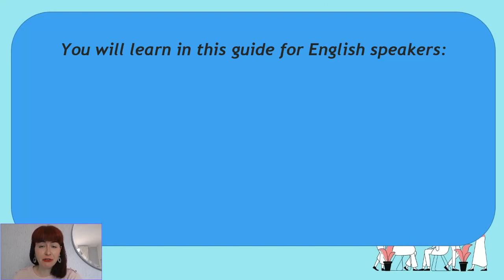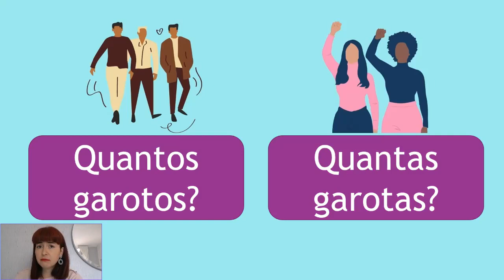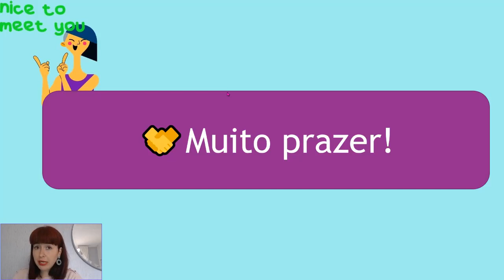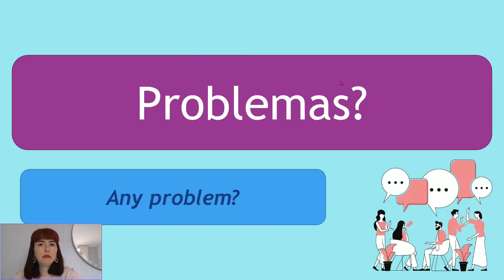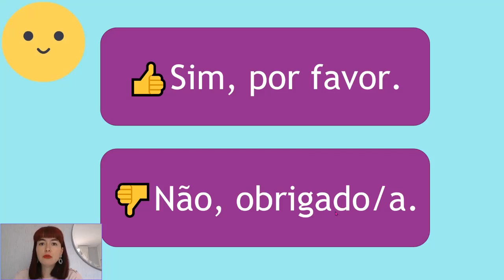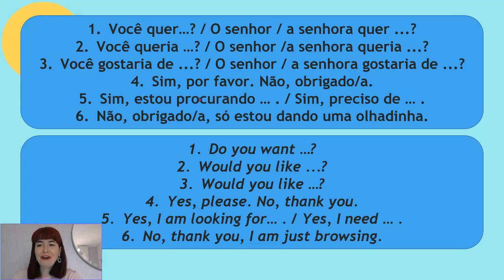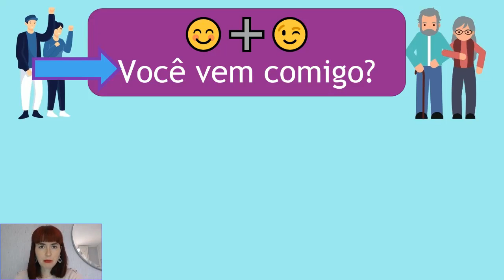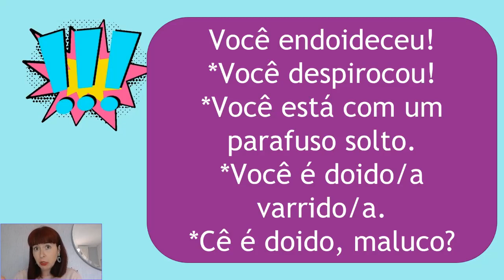🤷‍♀️ Must-Know Questions and Answers in Portuguese for Beginners | Guide for English Speakers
🇧🇷 You will learn 81 relevant questions and answers (level A1) to improve your communication skills in Portuguese!

❤ You do not need to speak any Portuguese for this video. Even if you do speak some Portuguese, this video can be useful to you.

🎁 You have free material to practice [downloadable PDF with exercises, cheat sheet, audio, a quiz, and interactive flashcards]

🧐 In this guide you will learn how to ask questions and give answers in Portuguese...
• 🙋‍♀️When you meet a new person
• 🆘When you ask for help and offer help
• 💸When you do shopping
• 🤵When you order food in the cafe or restaurant
• 🚇When you need help on the street or in the transport
• 💕When you want to talk about likes and dislikes
• 💭When you want to express your opinion or ask someone’s opinion
• ❓When you want to propose something or make an invitation
• 😅Bonus: you will learn informal expressions to say “I'm kidding” and “you're crazy”

😉 Did you enjoy the video? What else do you want to learn? 👍Please leave your “like” and write a comment and I will deal with the topics that interest you in the next videos.

💙You will learn much more with the FREE ONLINE Brazilian Portuguese mini-course with certificate!

💎 FREE Portuguese course preview, with many FREE learning tips, available here, no registration needed.

🎓 You'll also love the Online Brazilian Portuguese Self-Study Course for English Speakers A1 - beginners) with webinars and certificate. Trial lesson:

😊 FREE resources and downloadable material to learn Brazilian Portuguese on the blog – no registration needed. 💡 You'll find videos, audios, PDF, cheat sheets, flashcards, and quizzes for English-speaking beginners.

🥇Portuguese: First contact! FREE guide with video, audio, downloadable material and relevant information for beginners

👄 Portuguese pronunciation: FREE guide with video, audio, downloadable material, many examples, and tips

✈FREE Portuguese phrasebook for travelers . With the video and PDF+MP3 you will learn the basics of “survival Portuguese”

⚡FREE series of 1 minute videos to learn Portuguese basics with audios and exercises.

👍Learn conversational Brazilian Portuguese on Facebook – fresh content every day!

🆓 More Portuguese for beginners on Linkedin!

👉Learn Brazilian Portuguese basics on Pinterest!

😊 I hope you have fun learning Portuguese!

Images obtained via Canva®.
Discens Language Learning®

CHAPTERS
00:00 Introduction
02:28 Types of questions in Portuguese and the interrogatives
12:36 How to meet new people in Portuguese
26:26 How to ask and offer help in Portuguese
31:37 How to shop and order food in Portuguese
44:15 How to ask questions in the city and on the transport in Portuguese
47:32 How to talk about preferences and opinions in Portuguese
52:10 How to make proposals and invitations in Portuguese
55:57 How to say "I'm joking" in Portuguese
57:28 How to say “you're crazy” in Portuguese